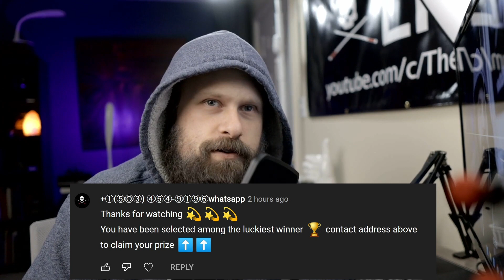Scam In The Video Comments!! BEWARE!! It's Not Me!!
Be aware guys, there are a lot of scam comments going around on Youtube and it's showing up on my videos too! If yo get a reply to your comment and it looks like it's from me saying that you've won a prize or something like that, IT'S NOT ME!! Only comments or replies labeled "The Blind Life" are from me.

Become a MEMBER of The Blind Life channel!

Mailing address:
4101 Tates Creek Centre Dr.

SHOPPING
Recommended Amazon products, Low vision shirts, Recommended audiobooks:
Dr. Lite lighting options

CAMERAS:
Sony a7 IV
Sony a5100
Canon M6 Mark II:
Go Pro Hero 6 Black
LENSES:
Sony 20mm F1.8 G
Sigma 16mm F/1.4
Sigma 30mm F/1.4
Sigma 56mm F/1.4
MICROPHONES:
Rode Video Micro
Saramonic Blink 500
TRIPODS:
JOBY Gorilla Pod
K&F Concept
EDITING SOFTWARE:
Davinci Resolve 16